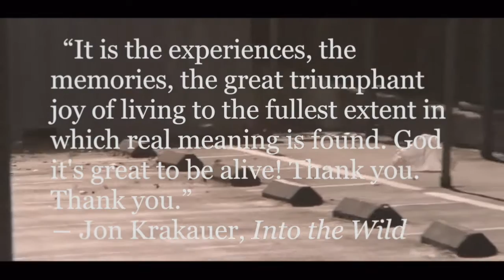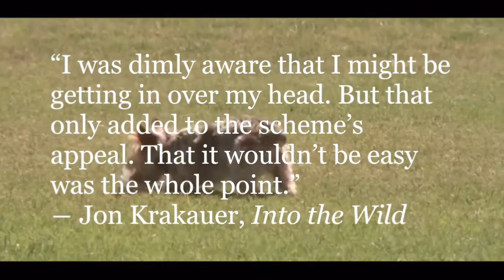The Journey of a Plastic Bag (Ted)